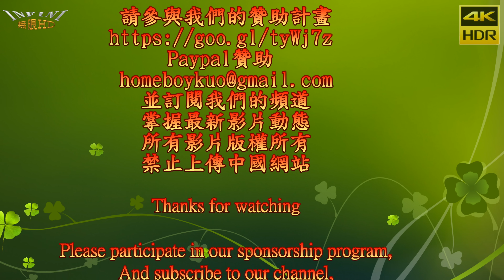【無限HD】夾娃娃開幕 大丁 娜娜 熱舞3(4K HDR)